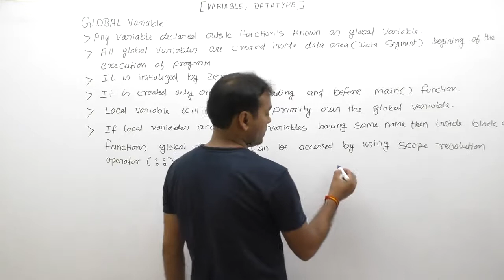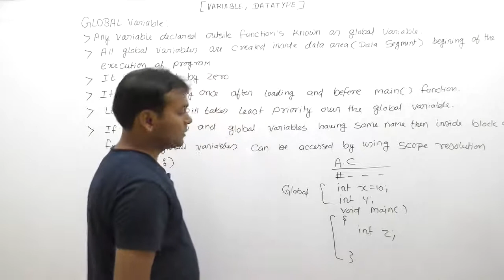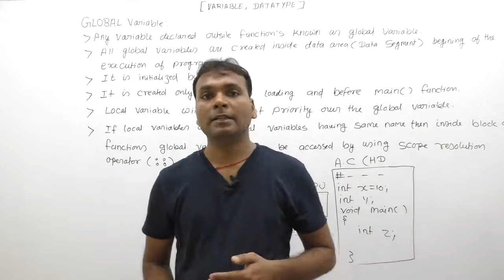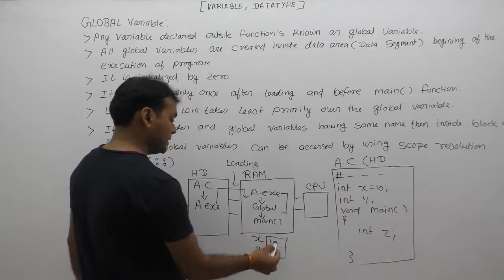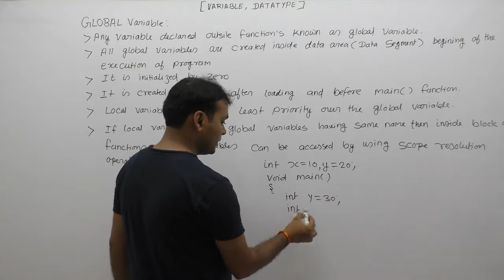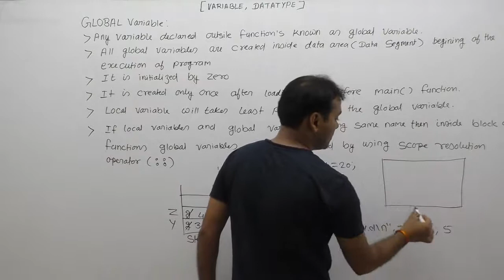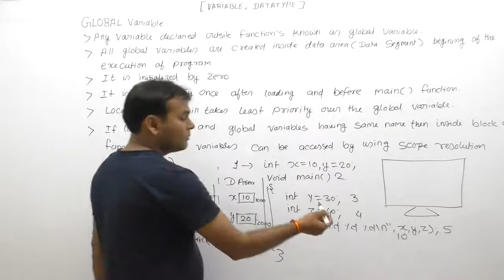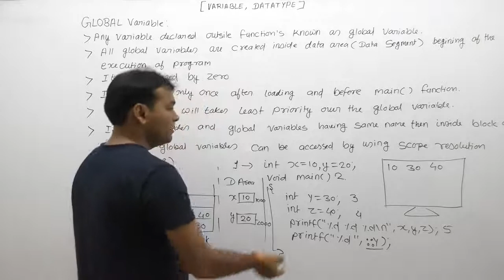Global variable in C-Part51 | C Language by Java Professional